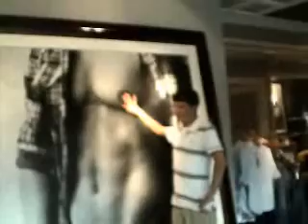ode to brian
god hes awesome